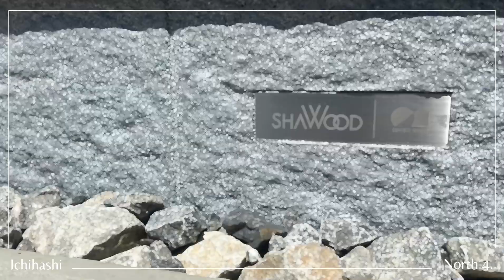【積水ハウス】コモンステージ市橋Ⅲ（北街区４号地建売）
コモンステージ市橋Ⅲ（北街区４号地建売）HPはこちら

JR西岐阜駅まで徒歩16分(約1240m)、名古屋都心部への移動にも便利。教育施設、医療施設も充実した環境に佇む平屋建ての住まい。三角屋根の形状を活かした勾配天井や、スキップフロアを採用した子ども部屋など、工夫がつまった快適な空間に仕上がっています。